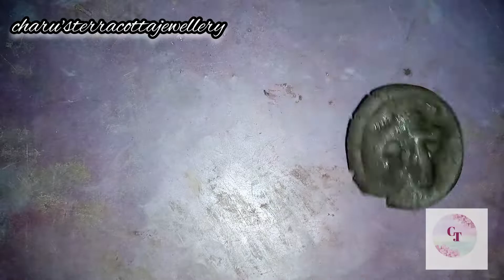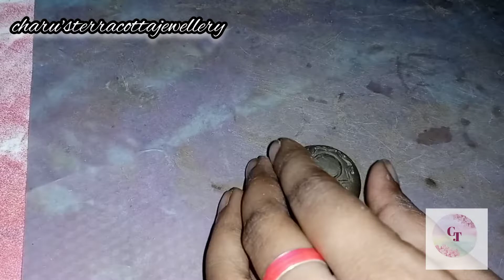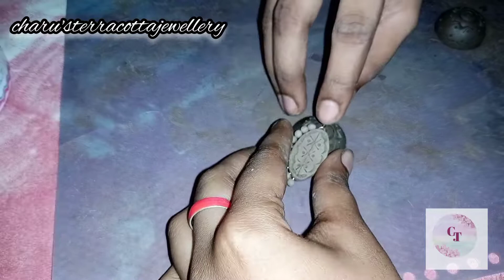Pongal special/Grand set/tamil/ramarblueandgreencolour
Hello guys😀, this video I made grand  set in terracotta clay.